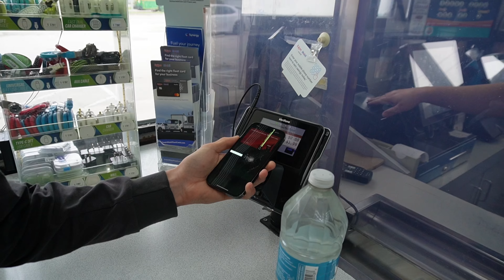Giving Americans the worlds hottest chilli! 🇺🇸